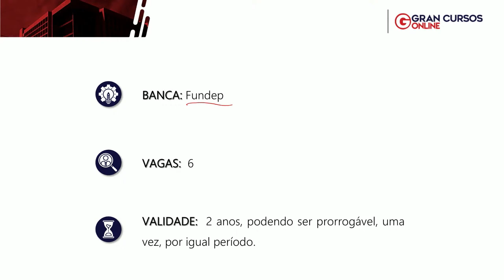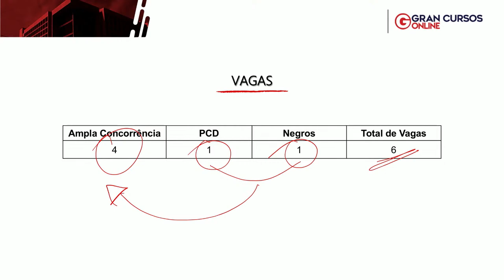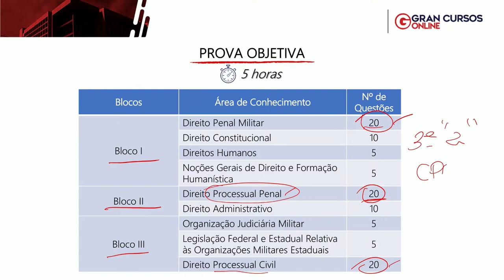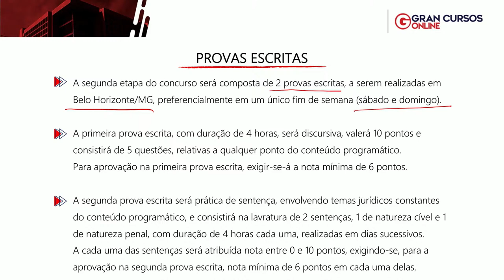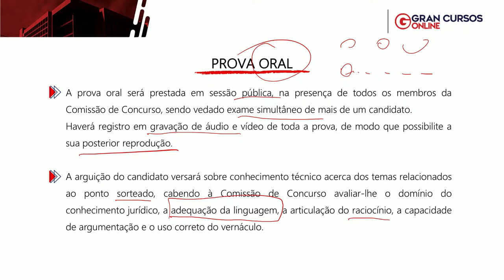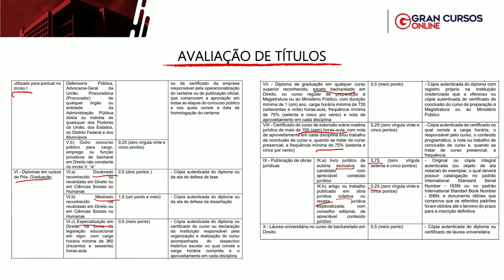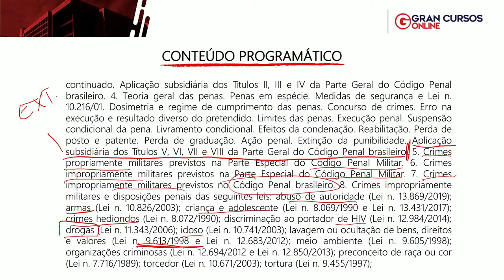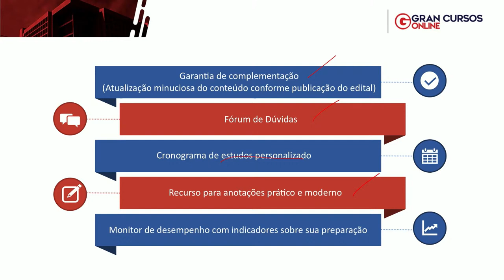Concurso TJM MG Juiz - Análise de Edital! com Cícero Coimbra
Início: 00:32

Saiu edital do concurso do Tribunal de Justiça Militar de Minas Gerais! De acordo com o documento publicado no Diário Oficial, o edital oferta 06 vagas para o cargo de Juiz de Direito Substituto do Juízo Militar.
Para saber tudo sobre o certame, participe da nossa análise do edital que será realizada nesta quarta-feira (06/07), às 08h, com o professor Cícero Coimbra.
Durante o evento, ele vai detalhar as vagas, remuneração, cronograma e conteúdos do edital, além de tirar suas dúvidas.